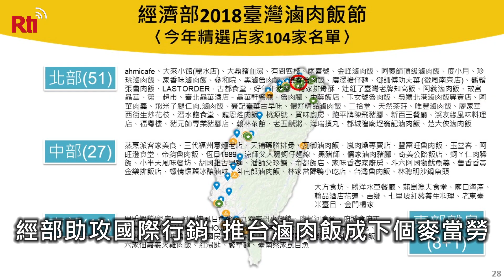經部助攻國際行銷 推台滷肉飯成下個麥當勞【央廣新聞】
推廣台灣傳統美食滷肉飯，經濟部商業司今年是第二年舉辦台灣滷肉飯節，8月起相關推廣活動將陸續登場，且商業司也透過國際媒體露出、網紅行銷、參展等方式，增加滷肉飯國際能見度，9月還將帶著業者赴日參展，期盼有朝一日讓台灣滷肉飯躍上國際，成為如美國麥當勞一般的國際品牌。（央廣記者 鄭翔云、謝佳興 採訪報導）